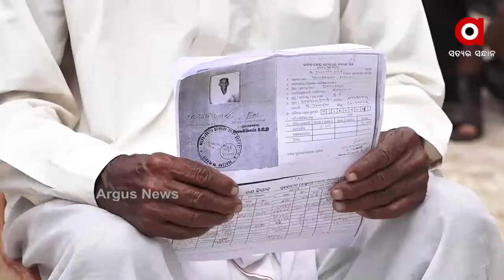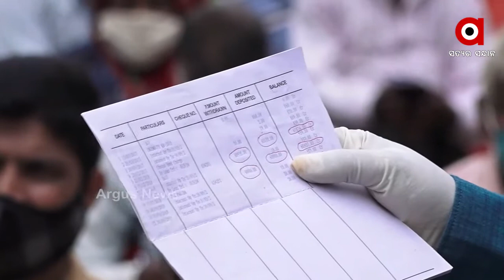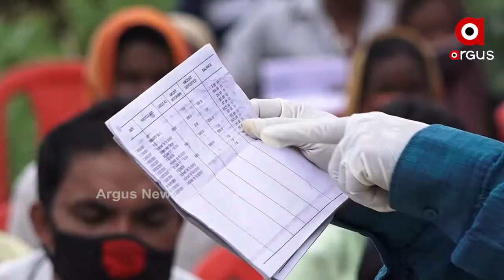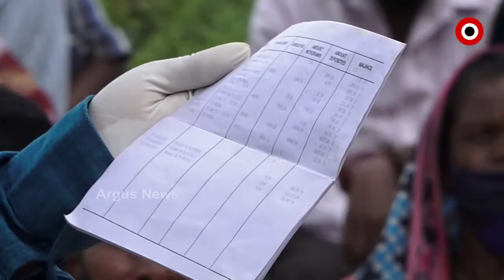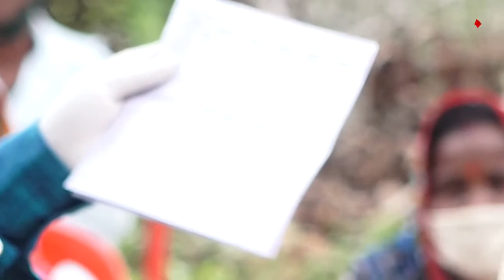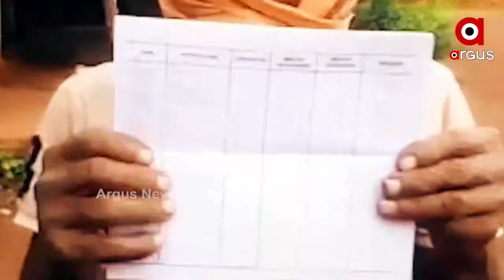ରାଜା ଧୋକାରେ ପ୍ରଜା ହତାଶ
ରାଜା ଧୋକାରେ ପ୍ରଜା ହତାଶ  । ଆଠଗଡ଼ବାସୀ ଆଣିଲେ ରାଜାଙ୍କ ବିରାେଧରେ ସଙ୍ଗୀନ ଅଭିଯୋଗ...ଦେଖନ୍ତୁ ଜଣେ ବୃଦ୍ଧା କେମିତି ଅଭିଯୋଗ ବଖାଣିବା ବେଳେ ବେହାେସ ହୋଇପଡ଼ିଲେ...